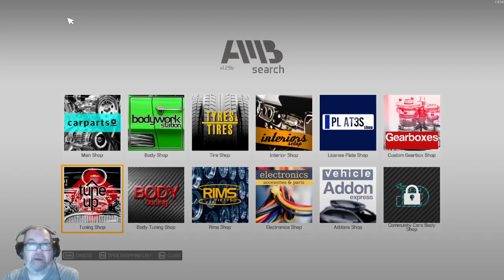Car Mechanic Simulator 2021 Ep. 24: Tuning!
In this episode we tune up some cars!!